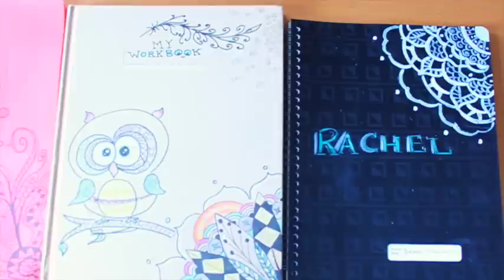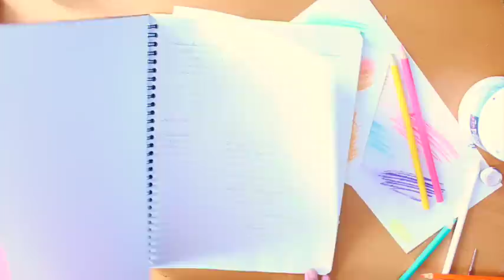DIY Notebook Doodle Designs | Back to School BUDGET ART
Something a little different from my usual speed drawings. I was looking for an old sketch book and came across a bunch of doodles in my school books so I thought this might be a fun one to do!